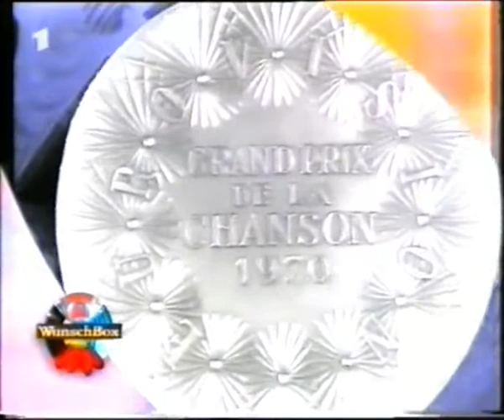DANA All Kinds of Everything 1970 (FoD#46) (FoD#45, Something's Cookin', got banned)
DANA reached #4 in the German singles chart with her winning song from the 1970 Eurovision Song Contest, and this film is from a performance she made that year. But the video comes from WunschBox (Wish Box), a 60-minute music show made in Germany that ran from 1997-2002. The studio audience were allowed to select songs from a jukebox they wished to be played on the programme.

Chart positions: Ireland #1 (9 weeks), UK #1 (18 and 25 April), Austria #7, Germany #4, Netherlands #2, New Zealand #19, South Africa #7, Spain #12 and Switzerland #7.

Snowdrops and daffodils, butterflies and bees
Sailboats and fishermen, things of the sea
Wishing wells, wedding bells, early morning dew
All kinds of everything remind me of you

Seagulls and aeroplanes, things of the sky
Winds that go howling, breezes that sigh
City sights, neon lights, grey skies or blue

Summertime, wintertime
Spring and autumn too
Monday, Tuesday, every day

Dances, romances, things of the night
Sunshine and holidays, postcards to write
Budding trees, autumn leaves, a snowflake or two

Words and music by Derry Lindsay and Jackie Smith